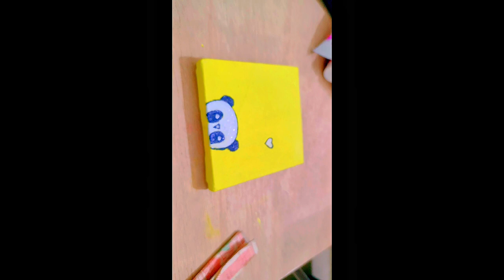Pandu Mini Canvas Painting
Introducing the enchanting "Pandu Mini Canvas Painting" by GAHazelBloom, a captivating piece that effortlessly combines simplicity with elegance. This easy painting showcases a new style that is perfect for adding a touch of charm to any space.

Measuring just a few inches, this mini canvas painting holds immense artistic appeal. The artist, known for their innovative approach, has expertly captured the essence of natural beauty in a compact form. The centerpiece of the painting features a delicate pandu flower in full bloom, its petals rendered with intricate detail that highlights the artist's skill and dedication. The choice of a pandu flower, with its soft hues and graceful aura, infuses the artwork with a sense of tranquility and purity.

This mini canvas painting is more than just a decorative piece; it's a creative statement that speaks volumes about contemporary room decor ideas. Its modest size allows for versatile placement – be it on a bedside table, a cozy nook, or even as part of a gallery wall. The painting's soothing color palette, dominated by gentle pastels, effortlessly harmonizes with a variety of interior design themes.

With GAHazelBloom's Pandu Mini Canvas Painting, you have the opportunity to embrace a new style that celebrates the beauty of simplicity. Whether you're an art connoisseur or someone seeking to elevate their living space, this piece promises to be an exquisite addition that exudes charm and sophistication. Adorn your surroundings with this easy painting and unlock a world of aesthetic delight.